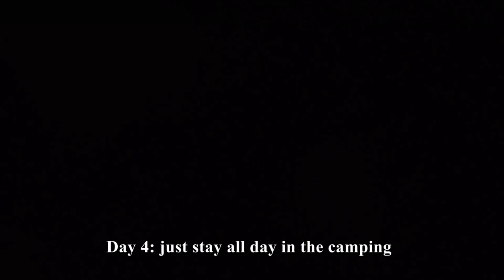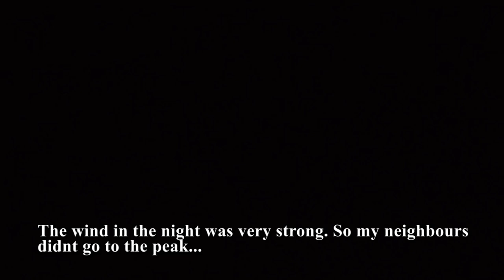ELBRUS 5642 m | I climbed without a guide the highest mountain of Europe!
I climbed independentely the western summit of Elbrus mountain (5642 m) - the highest peak of Europe and 1 of 7 summits of the world. I climbed in September, 2022.

It was my 2nd try to climb the Elbrus mountain. First time was in August, 2021 - I reached ~5100 m and turned back because of bad weather conditions.
2nd time I succesided and everything went perfect!
At the end of video I tell about all the necessary equipment for climbing.

My schedule:
1 day: hike the valley of Irik river, 18 km (2700 m) - 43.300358, 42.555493
2 day: glacier Kashkatash, 5 km (3000 m) - 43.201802, 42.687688
3 day: VTsSPS pass, 8 km (3700 m) - 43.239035, 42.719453
4 day: staying at the camp ground in Terskol, rainy day.
5 day: moving to the high camp. Cable car up to Garabashi station (3847 m) and 1,5 km walk to the high camp (4100 m) - 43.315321, 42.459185
6 day: acclimatisation climb to the Pastukhov rocks, 4,5 km (4750 m) - 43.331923, 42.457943
7 and 8 days: stay in the high camp (4100 m)
9 day: summiting the western peak of Elbrus (5642 m) - 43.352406, 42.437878

I stayed at the camp ground in Terskol, 250 rubles per day  - 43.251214, 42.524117